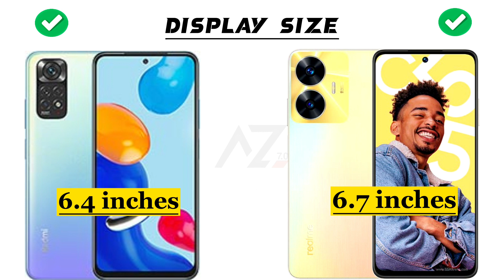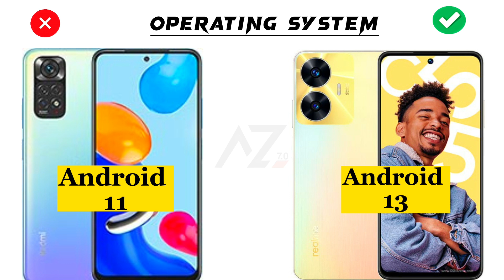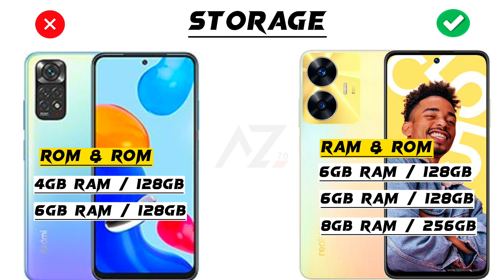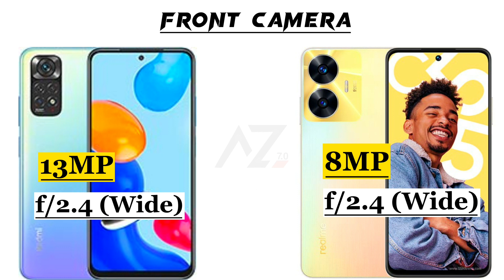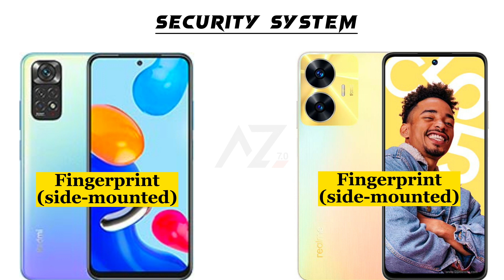Realme C55 vs Redmi Note 11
Hey ‎‎@Abdullahzone7.0
This is an in-depth comparison between Realme C55 vs Redmi Note 11. In this comparison, you will find the camera, battery, performance,display and design comparison.So this video will help you in your purchasing decision.

► Video Content :🎬
00:00 Intro
00:10 In Hand Feel
00:20 Build Quality
00:40 Display
01:40 Performance
02:20 Storage
02:48 Main Camera
03:33 Front Camera
03:57 Battery
04:22 Features
05:18 price
05:32 Winner🏆

full comparison xiaomi redmi note 11 vs realme c55
abdullahzone7.0